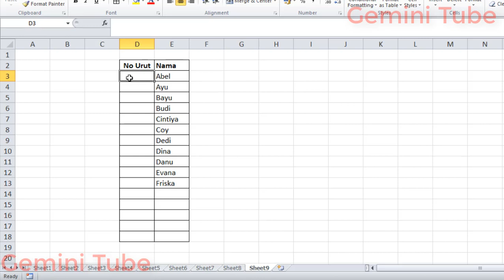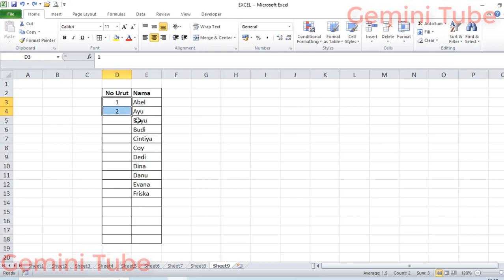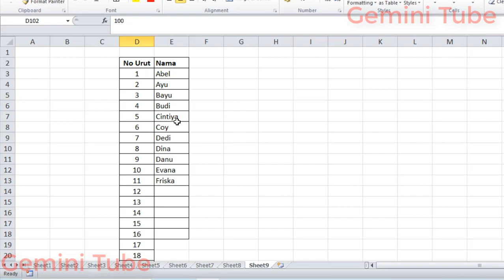Cara Cepat Mudah Membuat Penomoran Berurut di Microsoft Excel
Cara membuat penomoran berurut dengan cepat dan mudah di excel